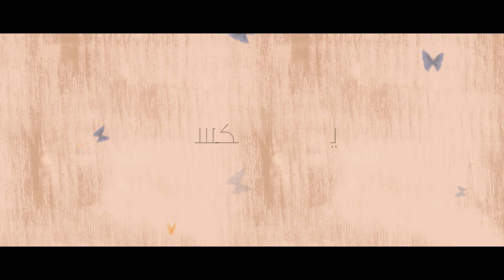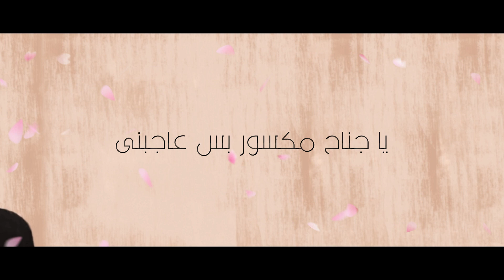محمد جمال - يا جناح مكسور | Mohamed Jamal - Ya Genah Maksour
كلمات هيثم وحيد
لحن محمد جمال
توزيع زناتي
جيتار باسم سعيد
Artwork Noha Nasr
Video By AG Advertising